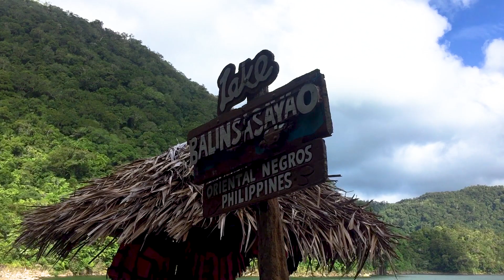It’s More Fun in the Philippines | Travel Compilation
This video is a compilation of short clips of some of my favorite provinces in the Philippines.

To date, I’ve already visited 40 out of 81 Philippine Provinces.

There is so much more to see and culture to experience. So much beautiful scenery that I want to take great landscape photos with.

I hope you'll get inspired and start traveling soon when you see this video. Enjoy watching!
Kiltepan Peak, Sagada, Mountain Province
Blue Soil Hills, Sagada, Mountain Province
Maligcong, Bontoc, Mountain Province
Mt. Kupapey, Bontoc, Mountain Province
Northern Blossoms Flower Farm, Atok, Benguet
Mt. Purgatory, Bokod, Benguet
Mossy Forest going to Mt. Pack summit
Camp John Hay, Baguio City
Mines View Park, Baguio City
Bagac, Bataan
Mt. Maynuba, Tanay, Rizal
Pulang Bato Falls, Valencia, Negros Oriental
Sulfur Vents of Valencia, Negros Oriental
Lake Balinsasayao, Negros Oriental
Sirao Flower Garden, Cebu City
Kawasan Falls, Badian, Cebu
10,000 Flowers, Cordova,  Cebu
Malalison Island, Antique
Guimaras
Islas de Gigantes, Carles IloIlo
Mimbalot Falls, Iligan City
Maria Cristina Falls, Iligan City
Tinago Falls, Iligan City
10 Minutes Of Best Chillstep Songs #1 by Dj Gritas